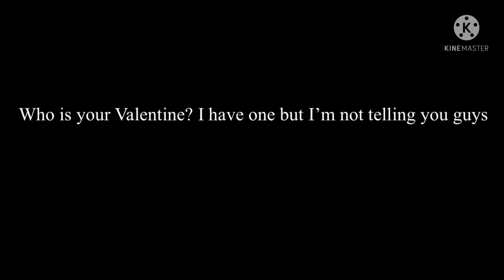Pony And Zizzy Having A Date On Valentines Day (Piggy Love Animation)